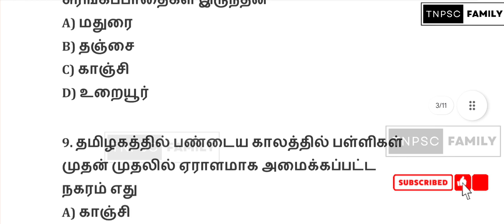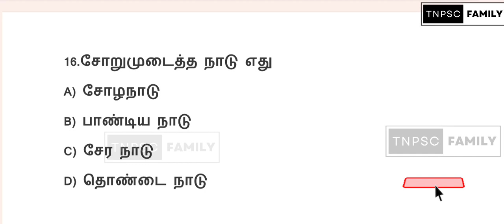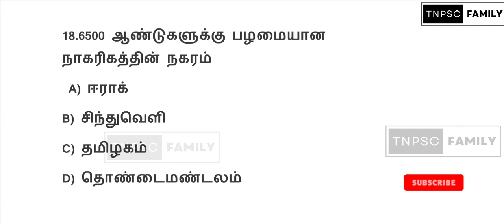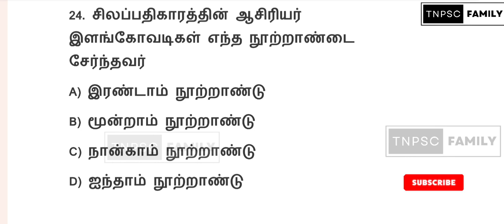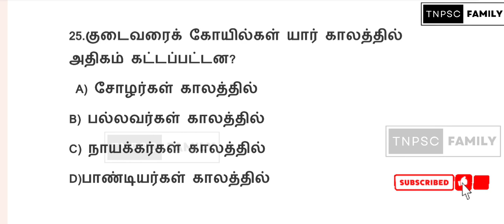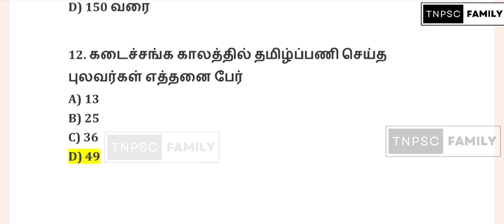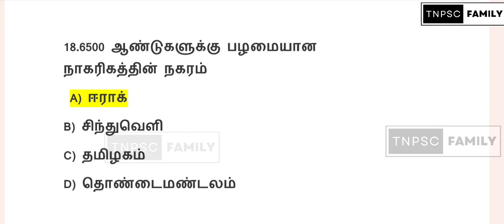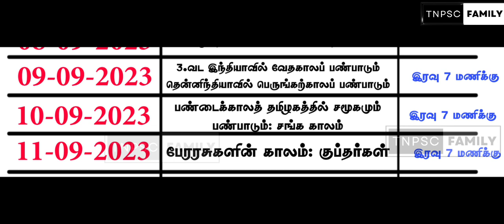TNPSC|TNUSRB|TEST NO 02 தமிழ்நாட்டின் பண்டைய நகரங்கள்|6th history test|online free test|TNPSCFAMILY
FREE TEST NO 01
சிந்துவெளி நாகரீகம்